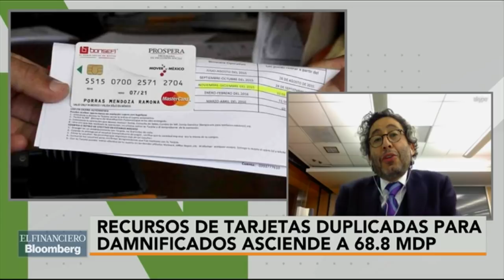Hay conflicto de intereses en la investigación de Bansefi: Salvador Camarena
Salvador Camarena, director de investigación periodística de Mexicanos Contra la Corrupción. Tema: Conferencia Virgilio Andrade acerca de Bansefi.